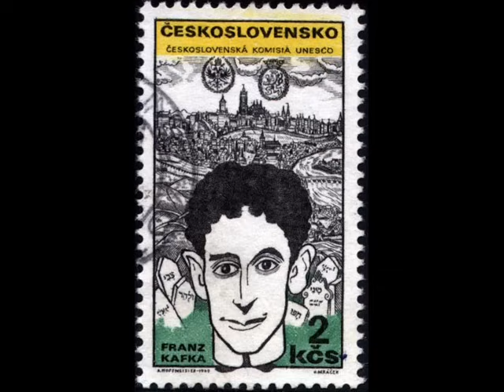"Vi iz dus geseleh?" - yiddish song- The Barry Sisters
"Vi iz dus geseleh?" ("Where is the
Village?- english title)-sung in
yiddish and english.
Original sound.

"Vi iz dus gesele, vi iz di shtib?
Vi iz dus yingale, vemen kh'hob lib?
Ot iz dus gesele, ot iz di shtib,
Ot iz dus yingale, vemen kh'hob lib.

Where is the village, the place of my youth?
Where is the boy who kissed me with a truth?
Where are the young hearts that sang unafraid?
Where are the visions and where have they strayed?"

Composer: SHOLOM SECUNDA
Vi iz dos geseleh from the Musical "Mashe, oder Margarita"
Ros. no. 10677
Copr. no. E637791; Mar. 1/May 15, 1926
Mus.:SHOLOM SECUNDA
Lyr.: Israel Rosenberg
Prop./pub.: Samuel Secunda; Hopkinson Theater
Piano and voice.VI IZ DUS GESELEH? "Where is the little street (where you live)" from "Mashe or Margarita (heroine's both names)."

Du bist mayn harts/hehrts, mayn glik and Vi iz dos geseleh from the Musical Mashe, oder Margarita
Ros. no. 10677
Mus.: Samuel Secunda
Lyr.: Israel Rosenberg
Piano and voice. Two songs: "You are my heart, my happiness" and "Where is the little street (where you live)" from "Mashe or Margarita (heroine's both names)." Libretto: Israel Rosenberg. Sheet music: sold as souvenir at the theater; cover design (unsigned), with photos of Rosenberg, Secunda, and perf. Lucy German and Misha German; cast roster (in Heb./Yid. char. and Eng.) and verses in Heb./Yid. char., all on back cover.( Source of information)

Сёстры  Бэрри
Еврей
Шар голубой